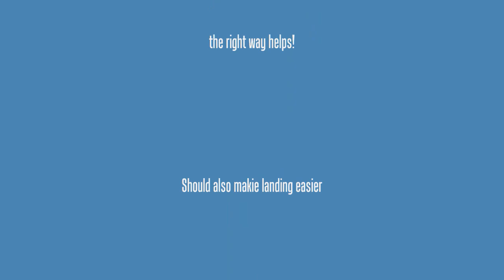Test flight Rotmilan